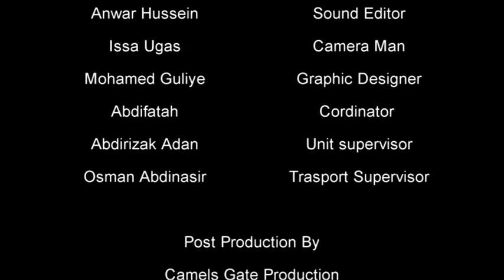CROWNING OF SULTAN ABDI IMAN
A short documentary about Crowning of Sultan Abdi Iman in Wajir County...